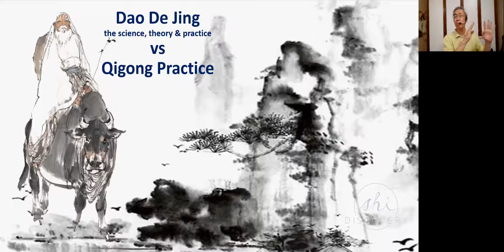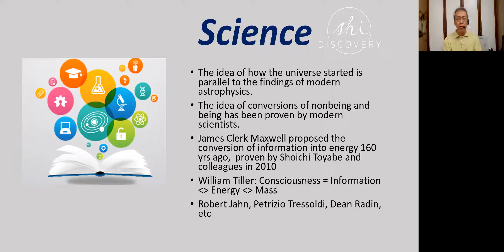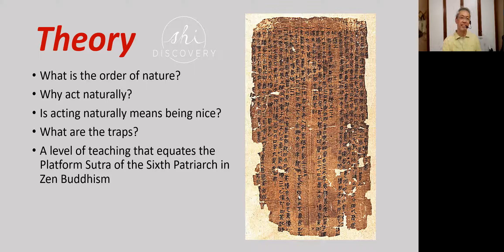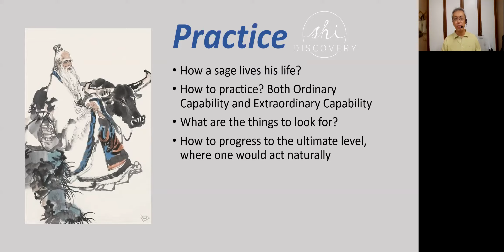Introduction to lectures on Dao De Jing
Brief explanation on how to understand the book from the perspective of qigong practice. In fact, without a certain level of qigong practice and an understanding of how Extra Sensory Perception works, it is very difficult to appreciate the book in full. Join our series of lectures to have an in-depth understanding of the book. Interested?